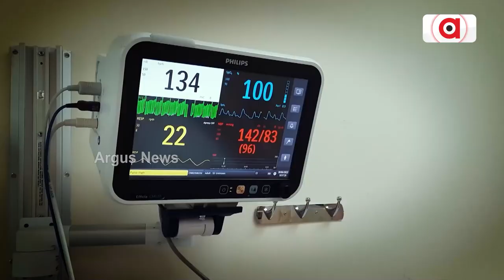Cricketer Dinesh karthik Clicks Picture With KGF Start Yash, Pic Goes Viral